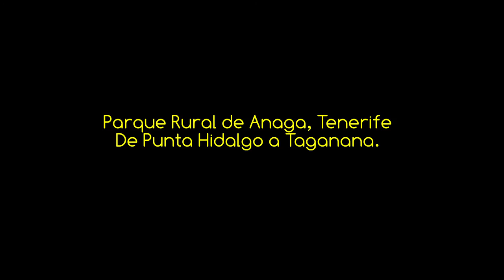VSC - Parque Rural de Anaga, Tenerife - Punta Hidalgo a Taganana - HD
Vídeo de la serie VOLANDO SOBRE CANARIAS sobre el paisaje impresionante y bello del Parque Rural de Anaga, Reserva Mundial de la Biosfera en la isla de Tenerife, entre Punta Hidalgo y Taganana, pasando por Chinamada, Las Carboneras, Afur y otros parajes increíbles de este espacio protegido que serán parte del intinerario de la carrera Trail de Montaña Ultra del Nordeste, amenizado con música libre de derechos del grupo Vibe Tracks "Sugar". PROPIEDAD DE MAS VIDEOS Y FOTOS AÉREAS DEL ARCHIPIÉLAGO EN LA WEB DE FOTOS AÉREAS MAS COMPLETA DE CANARIAS.